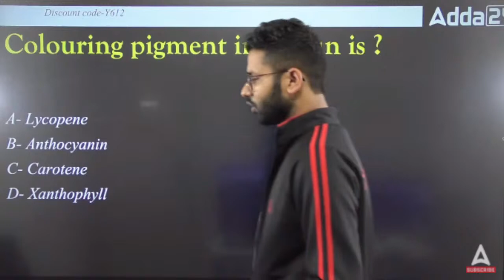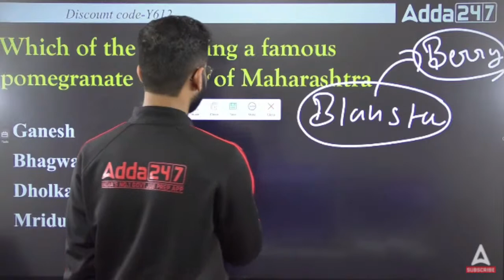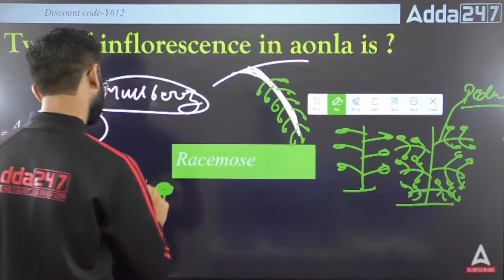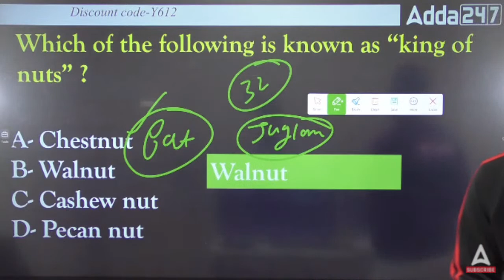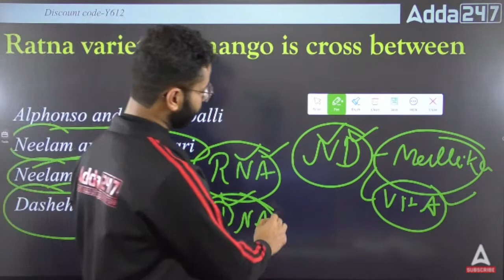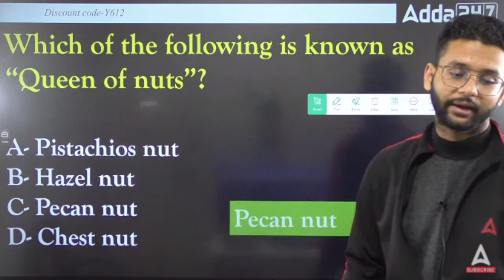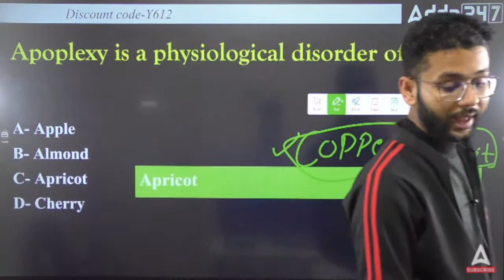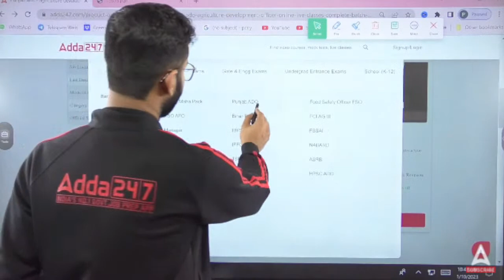IBPS AFO Mains Preparation | Mock #33 | IBPS AFO Horticulture | By Akash Bajpai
In this video, We'll discuss the Horticulture mock test for IBPS SO AFO Mains Exam. Horticulture Preparation with Akash Bajpai, Horticulture's mock test series for IBPS AFO 2022. Join Adda247 Regulatory Bodies for the best guidance and preparation the for regulatory bodies exam.

👉SEBI Grade A 2023 General Stream